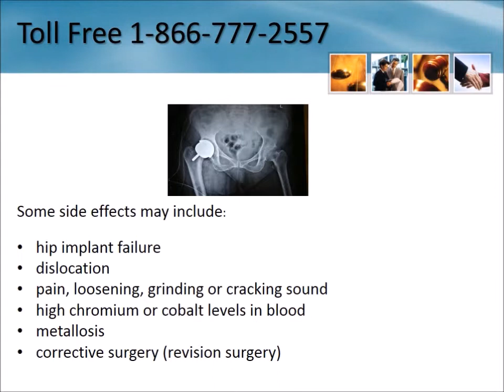Depuy® Hip Recall Lawyers Memphis Tennessee 1-866-777-2557 Depuy Hip Lawsuit Tn Replacement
Depuy Hip Recall Lawyer Memphis Tennessee 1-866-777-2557 Depuy Hip Replacement Lawsuit Memphis TN Depuy Hip Implant Settlement Free Consultation - No Legal Fees Unless you Receive Compensation

We are investigating cases involving the following hip implants:

    DePuy® ASR
    DePuy® Pinnacle

Serving entire State including:  Stantonville
Platte
Northville
Reliance
White Lake
Evensville
Orient
Saint Joseph
Rockham
Bean Station
Bonesteel
Sioux Falls
Pinson
Waynesboro
Nemo
Jellico
Onida
Conde
Crump
Bruce
Culleoka
Duff
Winner
Carthage
Grandview
Milbank
Saint Andrews
Delmont
Andover
Newbern
Mission Ridge
Mount Juliet
Collierville
Saint Francis
Montrose
Mascot
Wounded Knee
Cypress Inn
Corryton
Holabird
Petersburg
Andersonville
Mellette
Winona
Signal Mountain
Cumberland Gap
Goodlettsville
Kyle
McEwen
Kadoka
Brookings
Viborg
Oelrichs
Hot Springs
Buffalo Ridge
Armour
Fairfax
Oakland
Arnold AFB
Madison
Cottontown
Tennessee Ridge
Henry
Bethel Springs
Olivehill
Collinwood
Greenfield
Apison
Mission
Scotts Hill
White
Erwin
Santa Fe
Allred
Akaska
Mountain City
Thorn Hill
Union Center
Gibson
Sharon
Ellsworth AFB
Onaka
Pleasant Shade
Willow Lake
Selmer
Gruetli Laager
Miston
Ree Heights
Bruceton
Raymond
Rowena
McLemoresville
Columbia
Mercer
Hilham
Lake Andes
Huntsville
Caputa
Riceville
Ozone
Beersheba Springs
Henry
Campaign
Wakonda
Cedar Grove
Dimock
Pukwana
Flag Pond
Salem
Robbins
Jonesborough
Highmore
Fort Meade
Frankewing
Ipswich
Dixon Springs
Eagleville
Cottage Grove
Caryville
Firesteel
Herreid
Lyles
Valley Springs
Palmersville
Alamo
Clinton
Yale
Grimsley
Lennox
Pickstown
Wagner
Smartt
Deer Lodge
Egan
Woonsocket
Johnson City
Elk Point
Newcomb
Sisseton
Miller
Hitchcock
Mooresburg
Farner
Vale
Pioneer
Silver Point
Java
Powder Springs
Etowah
Dell Rapids
Atoka
Ridgeview
Morrison
Rockwood
Canistota
Gates
Agar
Redig
Quinn
Smithville
Spring Creek
Toronto
Finger
New Johnsonville
Vanleer
Rickman
Geddes
Leoma
Canton
Colman
Mount Pleasant
Manderson
Hurricane Mills
Shadehill
Morristown
Duck River
Ducktown
Monterey
Kelso
Cambria
Taft
Murfreesboro
Pigeon Forge
Spearfish
Conasauga
Wakpala
Hazel
Tigrett
McKenzie
Readyville
Utica
Byrdstown
Grenville
Toone
McIntosh
Cleveland
Stratford
Spring Hill
Butler
Palmer
Winfred
Philadelphia
Cavour
Winchester
Belfast
Presho
Minor Hill
Holladay
Hampton
South Shore
Opal
Piedmont
Calhoun
Birchwood
Hermitage
Townsend
White House
Bybee
Trent
Blountville
Union City
Lawrenceburg
Milesville
Lyons
Surgoinsville
Rogersville
Church Hill
Brantford
Bradyville
Woodlawn
Arlington
Springfield
Beresford
Shawanee
Unicoi
Labolt
Monroe
Seneca
Mission Hill
Stanton
Milan
Redfield
Greenbrier
Palmyra
Whites Creek
Dunlap
Rutland
Ludlow
Reva
Gary
Limestone
Friendsville
Lobelville
Sinai
Stewart
Gainesboro
Morris Chapel
Whiteside
Spencer
Elm Springs
Rockvale
Huron
Waverly
Trade
Guild
Lane
Sale Creek
Celina
Mitchell
Allen
Bowdle
Harrogate
Mount Carmel
Black Hawk
Cosby
Mina
Athens
Meadow
Coalmont
Warner
Seymour
Middleton
Ridgetop
Lynchburg
Dyersburg
Webster
Madison
Idlewild
New Tazewell
Chapel Hill
Oral
Trezevant
Allardt
Gladeville